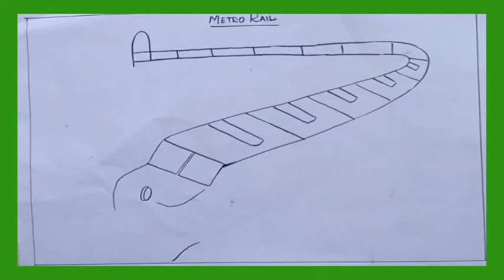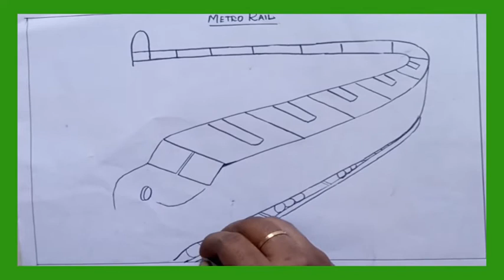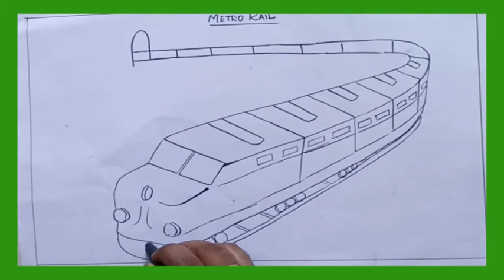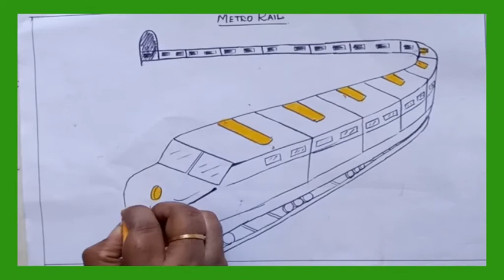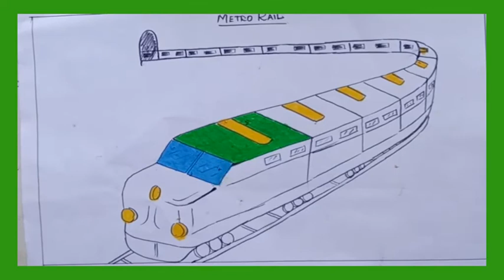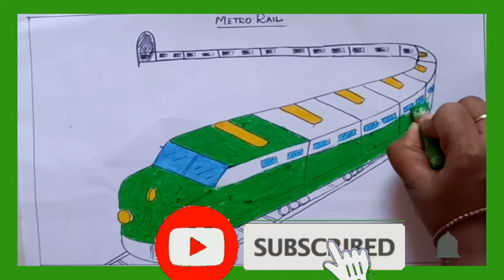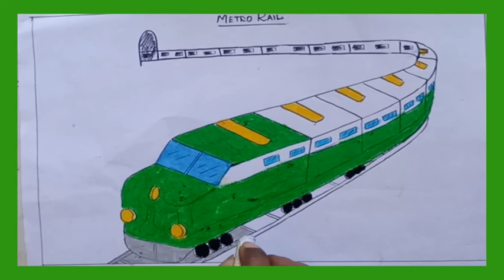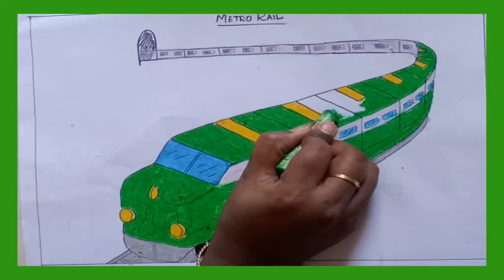How To Draw a Metro Rail || Step by Step Simple Drawing || AH KIDS ART (Practice 46)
I am posting daily one Drawing
How to draw easy Pencil and crayons colorings.

Used things:

PENCIL
CRAYONS